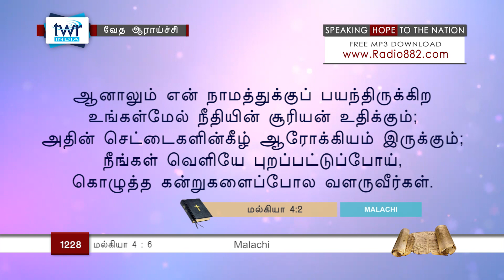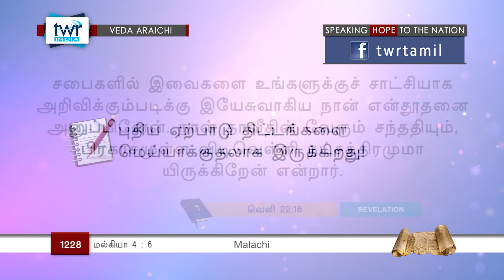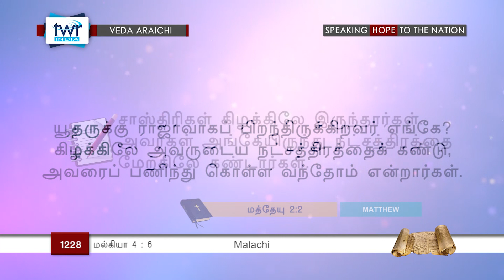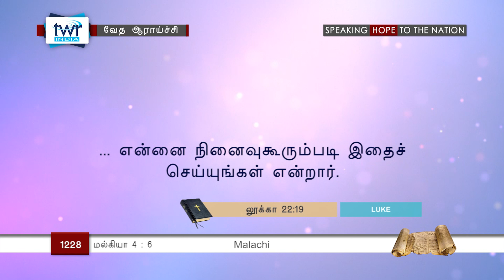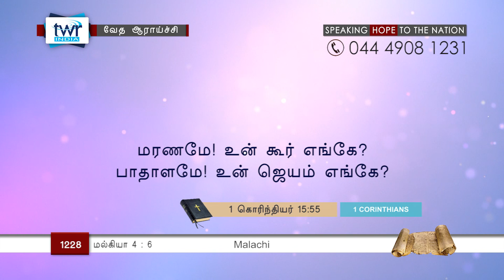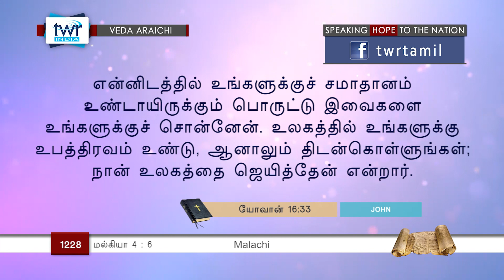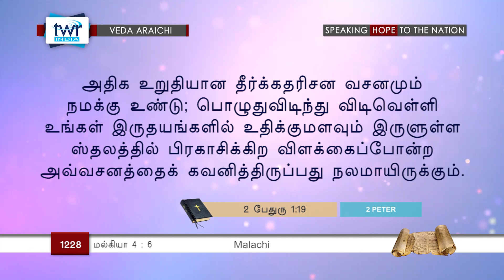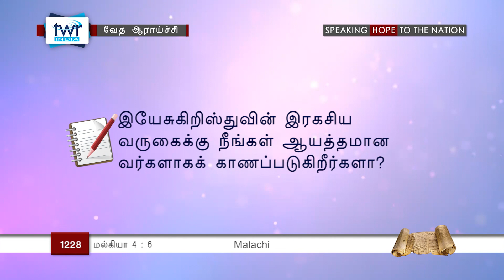TTB மல்கியா 4:6 (#1228) Malachi Tamil Bible Study